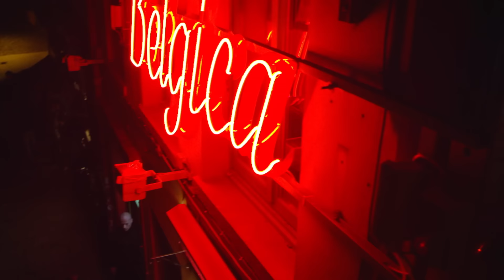Erasmus - Ti Ricordi Di Me (Belgica Soundtrack)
Taken from the album Belgica - an original Soundtrack by Soulwax out now.